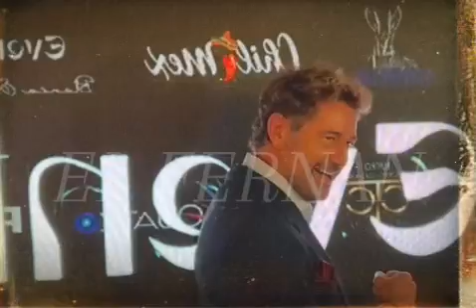GABRIEL SOTO, GERALDINE TIENE TODO MI APOYO POR MIS HIJAS, IRINA SABE DE ESTO Y ESTÁ TRANQUILA.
Gabriel Soto dice que siempre apoya a Geraldine en todo lo que él puede ya que es por el bien de sus hijas